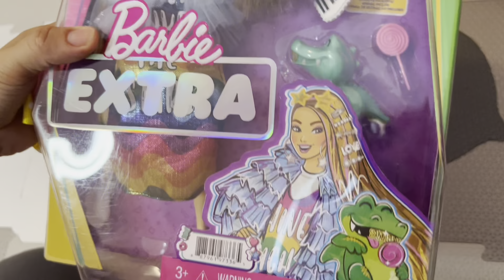Barbie Extra Fancy Dolls, Unboxing Barbie, cute girls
1 barbie, 2 BARBIEEXTRA, #@Barbie

A la Moda Extra, oh my wow, barbie extra super fancy and super cool, here is a buyers guide of our extra barbies unboxing toys made by Christine and Vanessa, Daly sisters for a day got barbie over lol and OMG dolls. They are very pretty coming with a pet and cereal boxes and very cute colorful outfits. Personally I believe OMG are cuter dolls then Barbie Dolls Extra the only thing I would change form LOL Dolls is it is so much waist of plastic and paper and too much mess in the hose even the kids are opening them.

0:00 - into
0:30 - Skip into
0:50 - start unboxing